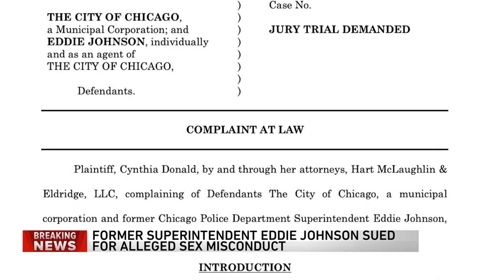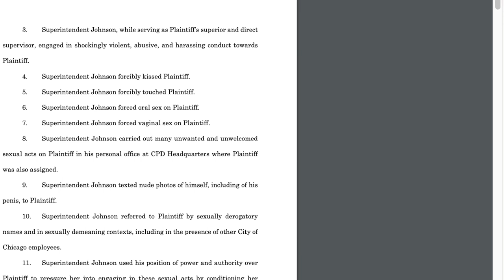Sexual assault lawsuit filed against former CPD superintendent Eddie Johnson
A sexual assault lawsuit has been filed against former Chicago police superintendent Eddie Johnson and the City of Chicago.